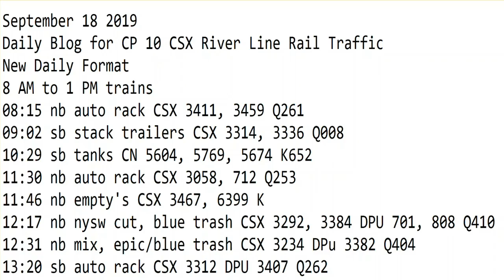September 18 2019 Trains 8 AM to 1 PM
08:15 nb auto rack CSX 3411, 3459 Q261
09:02 sb stack trailers CSX 3314, 3336 Q008
10:29 sb tanks CN 5604, 5769, 5674 K652
11:30 nb auto rack CSX 3058, 712 Q253
11:46 nb empty's CSX 3467, BNSF 6399 K163
12:17 nb nysw cut, blue trash CSX 3292, 3384 DPU 701, 808 Q410
12:31 nb mix, epic/blue trash CSX 3234 DPu 3382 Q404
13:20 sb auto rack CSX 3312 DPU 3407 Q262
13:56 nb mix CSX 39, 239 Q434